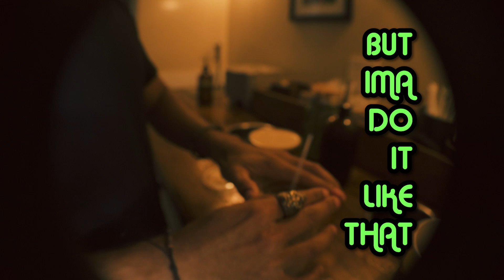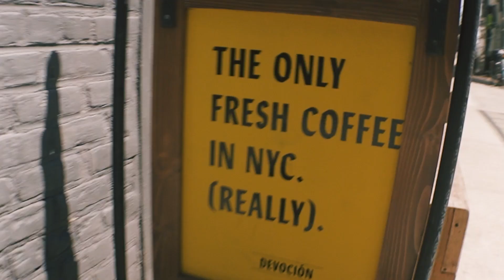Colombian Coffee Made IN NYC ! ☕🔥